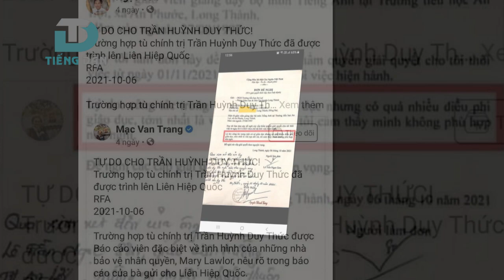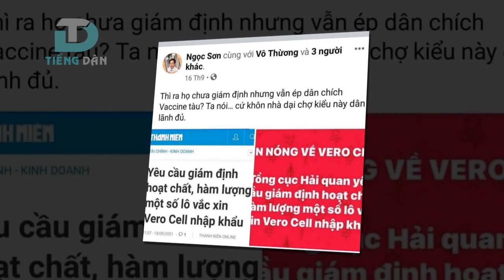Chân dung của thầy giáo xin nghỉ việc vì không chấp nhận dối trá trong trường học!